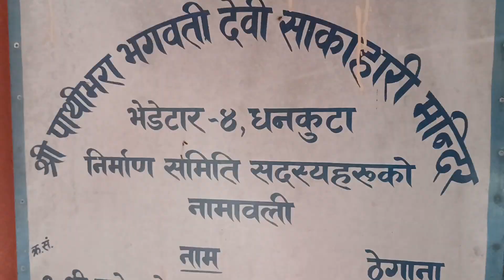धनकुटा भेडेटारको शाकाहारी पाथीभरादेविको मन्दिर, जहाँ सबै खालका भाकल पुरा हुन्छ ।